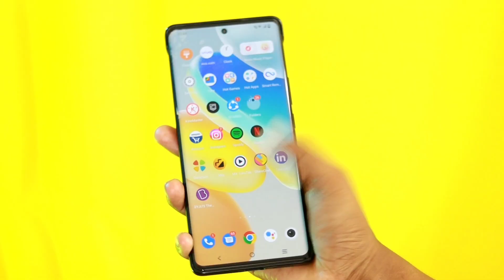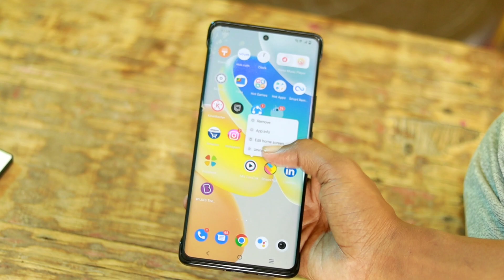Vivo x80 Pro Final Review 🔥 - After 15 Days Use | Dept Gyan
💲 MY EQUIPMENT 💲

• MOBILE PHONE
• 200d mark ii DSLR
• 50MM LENS
• BACKGROUND LIGHT

RELATED RESEARCH:-
1. vivo x80 pro
2. vivo x80 pro review
3. dept gyan
4. vivo x80 pro price
5. vivo x80 pro vs iphone 13 pro max

______Thanks For Watching ________________________#DEPT_GYAN